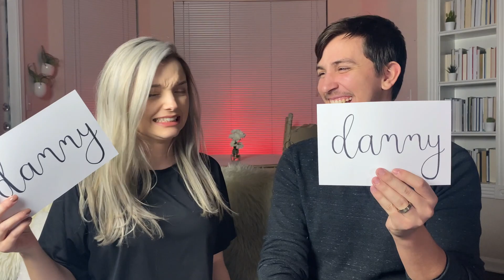TAG DE CASAL: QUEM É O MAIS TEIMOSO, BRAVO, DANÇARINO E MUITO MAIS!!! - PARTE 2 - DANNY E JOEL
Vem ser FAMÍLIA! 💛 Em família a gente se diverte, aprende e cresce JUNTOS!!!